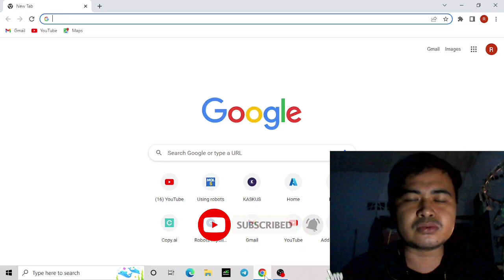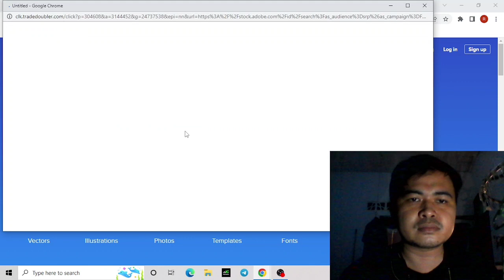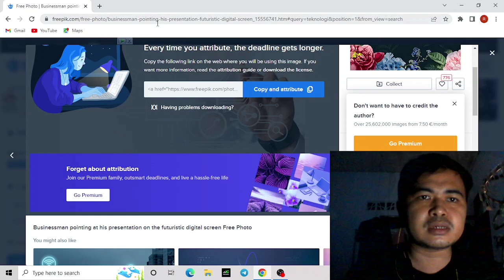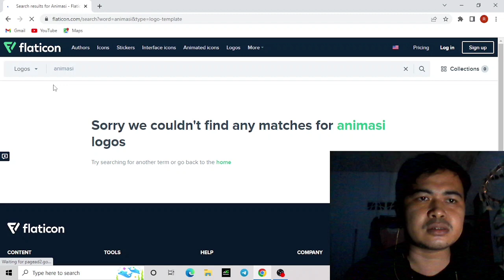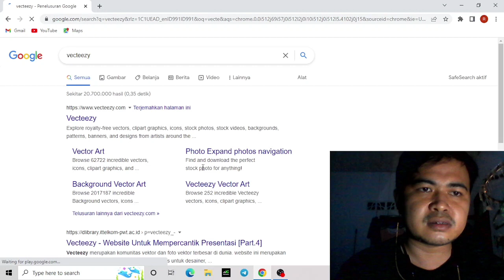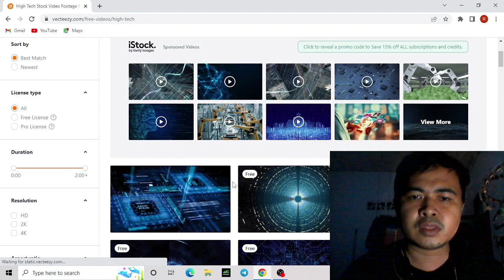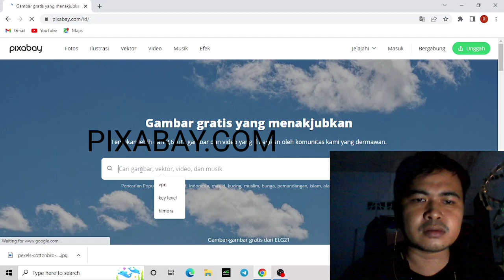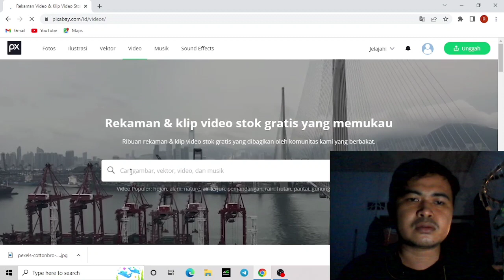website powerfull untuk para digital marketing @bidol marketing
➿ 𝙍E𝘾𝙀𝙉𝙏 𝙑𝙄𝘿𝙀𝙊𝙎
𝘾𝙃𝘼𝙋𝙏𝙀𝙍𝙎 𝘼𝘿𝘿𝙀𝘿
0:00 INTRO
01:00 INFO
12:41 END SCREEN
𝙀𝙉𝘿 𝙋𝙊𝙎𝙏
● Kepada kalian yang sudah menonton video ini, dan yang sudah melihat channel youtube saya
CHANNEL MOTIVASI PENYEMANGAT KEJAR DOLLAR
 @Merry Riana   @Ria SW   @MGDALENAF   @Nex Carlos   @Deddy Corbuzier   @sifu stumbleguys    @Yudhi Runcing   @Bidol Marketing   @RIA RICIS LOVE ATTA   @Aurelie Atta   @Anang Music   @Cara Membuat   @guru gembul   @Bossman Mardigu   @The Lazy Monday   @cadel Geboy   @Bahar BOSS   @ARIF RH VIBRASI   @Last Minute Creator   @Dreamcloud   @Hanzo Shadowcodes   @Mind Hacking ID   @IT FIKTIF   @Lia Lestari's Journey   @Bamol Tv   @Okky Pro   @Paul richard Pandi Tv   @VLOG FOREX   @Podcast Kesel Aje   @TGLTN VODs   @Nihongo Mantappu   @Muse Indonesia   @Majelis Lucu   @Sepulang Sekolah   @HAS Creative   @Raditya Dika   @GadgetIn   @PlayStation   @PewDiePie   @Sidemen   @MrBeast   @Paolo fromTOKYO   @CNN Indonesia   @Tribunnews   @The Tonight Show Starring Jimmy Fallon   @Najwa Shihab   @VINDES   @deHakims   @SMTOWN   @NCT DREAM   @Ariel Noah   @GEN HALILINTAR   @Fuji an   @TRANS7 OFFICIAL   @TRANS TV Official   @Arief Muhammad   @Ricis Official   @AH   @Korea Reomit   @OTOMOTIF TV   @Agung Hapsah   @MiawAug   @Windah Basudara   @Jess No Limit   @Jessica Jane